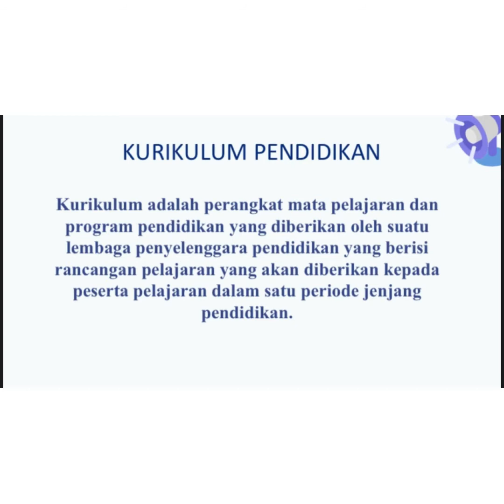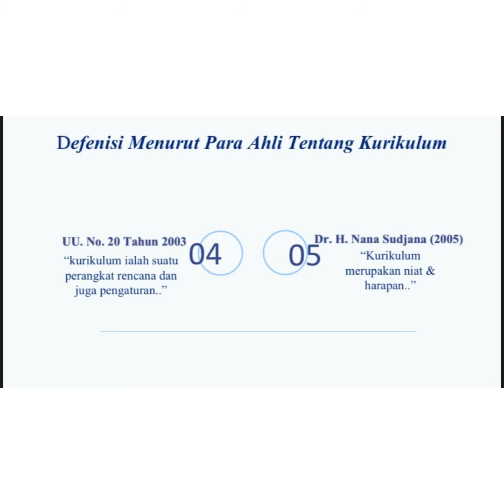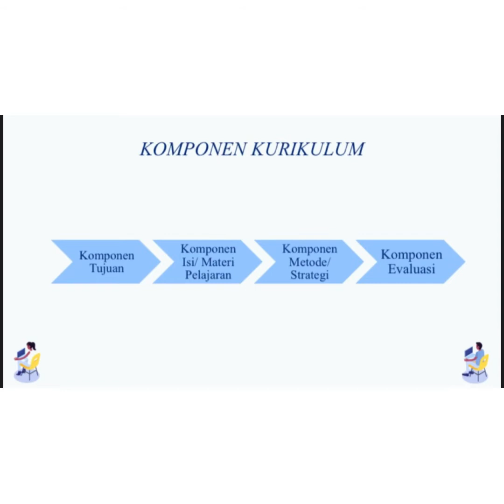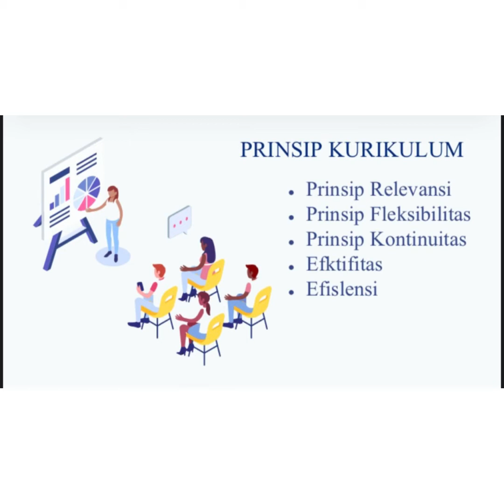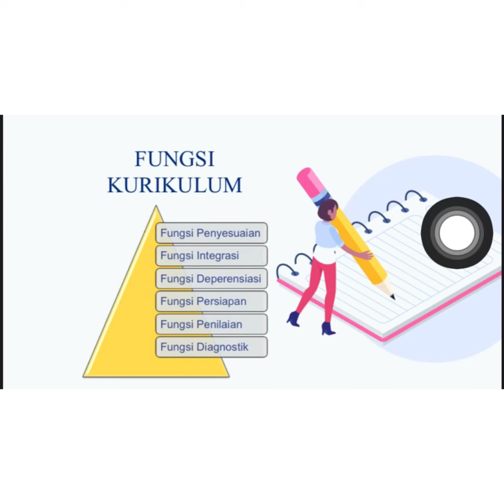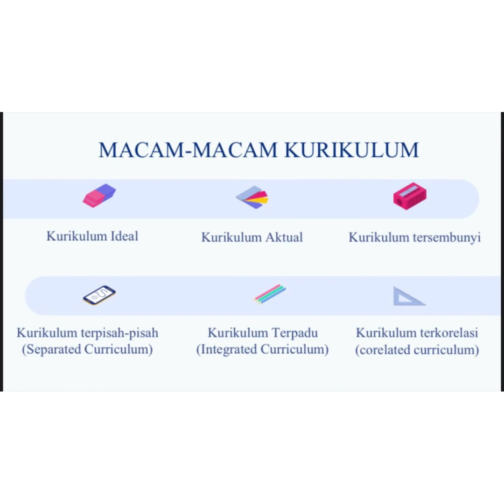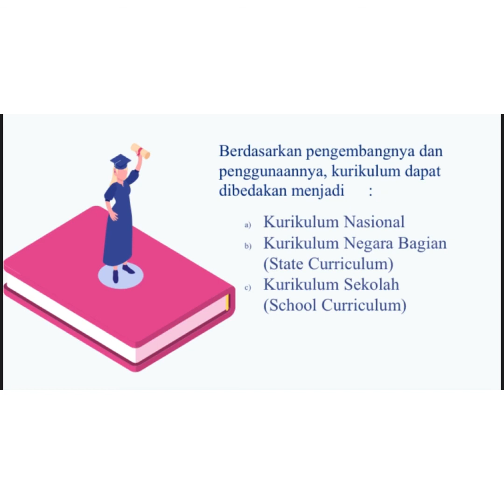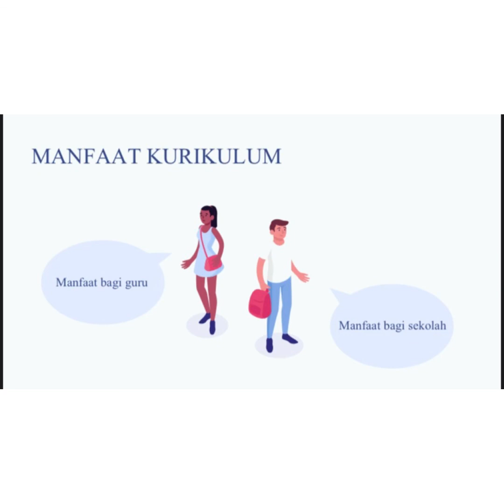Belajar dan Pembelajaran: Kurikulum Pendidikan by. Kelp. 9 Kelas D